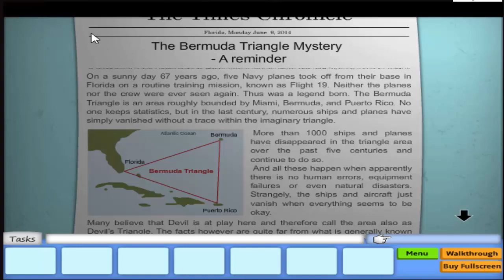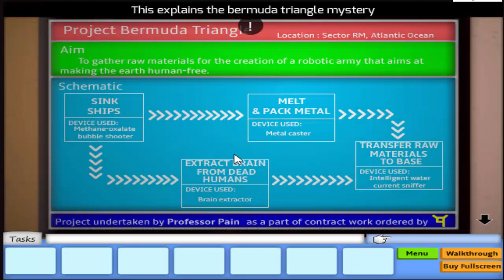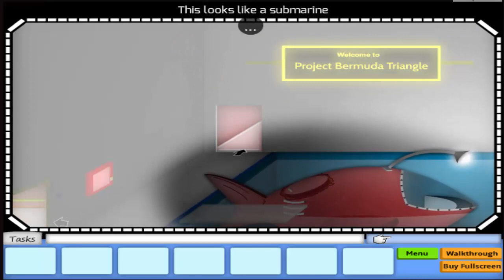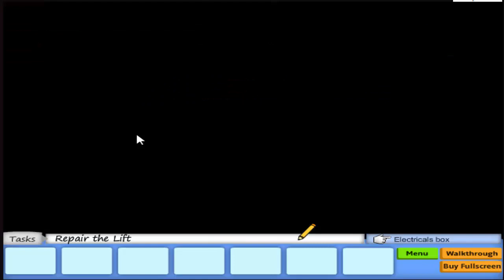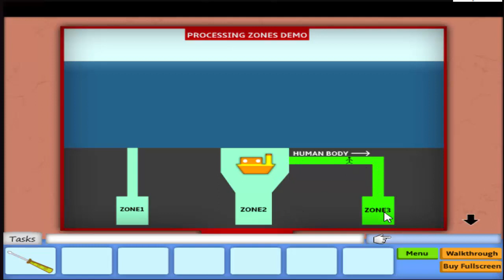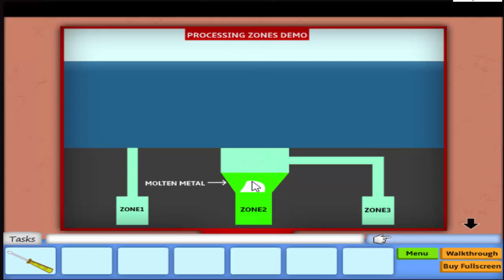Underworld Army Episode 2 Walkthrough part1 .